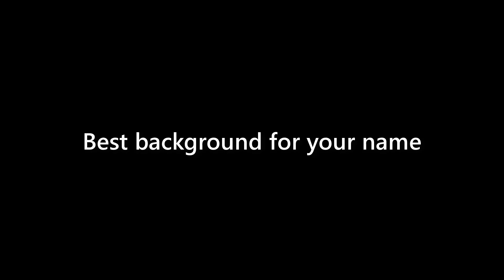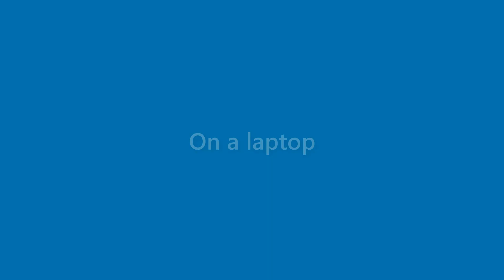Veronica Harrington - appearance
Name Look - Veronica Harrington - appearance. In this video we present "Veronica Harrington" name look and feel in various scenarios.
This video will cover:
How does "Veronica Harrington" look as a personal letterhead?
How does "Veronica Harrington" look on a business card?
How does "Veronica Harrington" look on a computer/laptop screen?
How does "Veronica Harrington" look with different background colors?
How does "Veronica Harrington" look with various fonts?